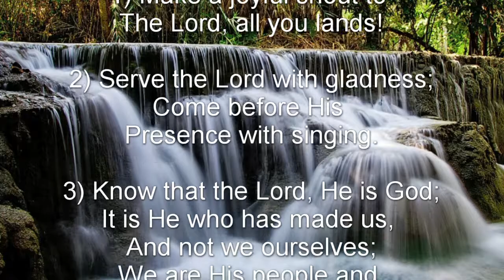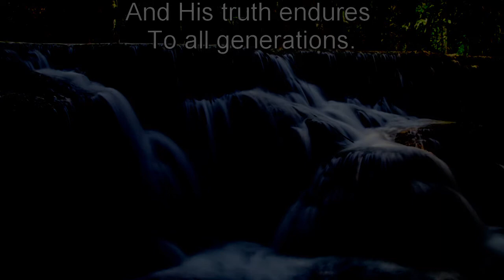Psalm 100 (NKJV) - A Song of Praise for the Lord’s Faithfulness to His People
A Song of Praise for the Lord’s Faithfulness to His People

A Psalm of Thanksgiving.